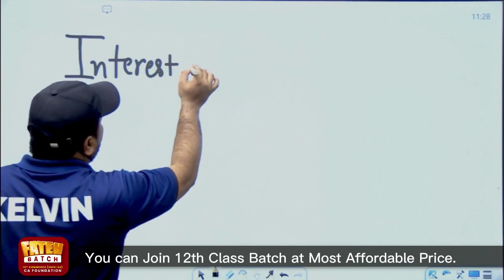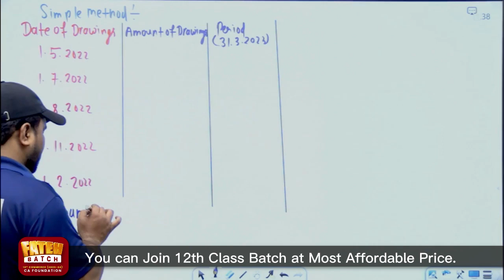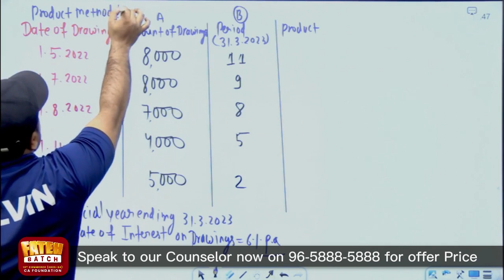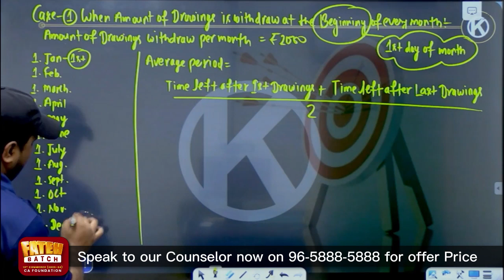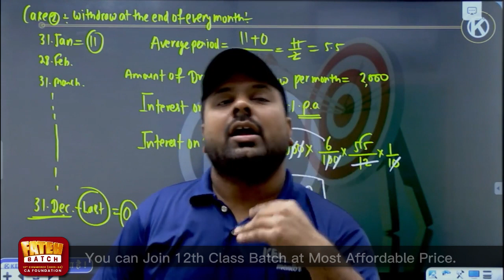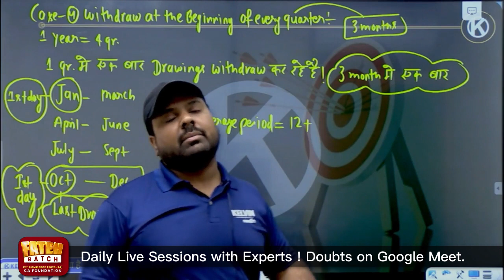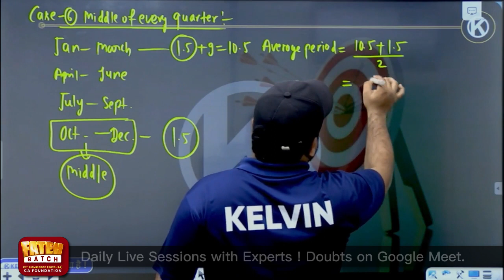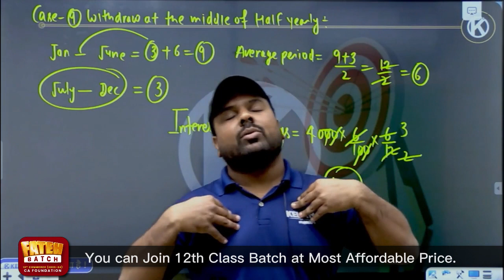Fundamental of Partnership - Class 12 Accounts | Concept & Practice Questions 🔥 Panda Sir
📌Enroll in Class 12th Commerce Courses and get ofer discount, Fill the form